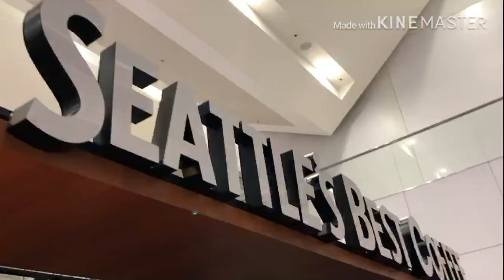Singapore Rain Vortex Vlog, Changi Airport + NAIA Vlog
We travelled to Singapore and we just visited the Best Airport in Asia!

ᴍʏ ʟᴀᴍᴇ ʙɪᴏ
ℕ𝕒𝕞𝕖: 𝕁𝕦𝕟𝕕𝕒𝕣 ℂ𝕙𝕒𝕜𝕣𝕒𝕓𝕒𝕣𝕥𝕚 珺代爾
ℤ𝕠𝕕𝕚𝕒𝕔 𝕊𝕚𝕘𝕟: 𝕋𝕒𝕦𝕣𝕦𝕤
ℕ𝕒𝕥𝕚𝕠𝕟𝕒𝕝𝕚𝕥𝕪: 𝕊𝕠𝕦𝕥𝕙 𝕀𝕟𝕕𝕚𝕒𝕟  🇮🇳